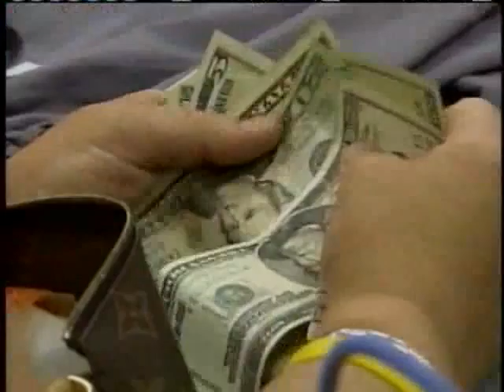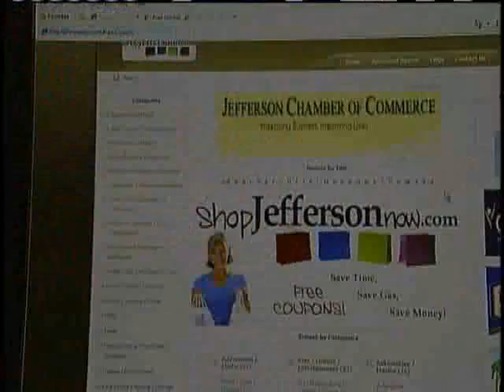Web Site Helps Jefferson Parish Boost Holiday Sales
Jefferson Parish leaders create a Web site aimed at boosting holiday sales for local businesses.